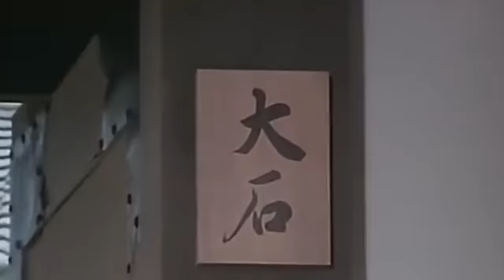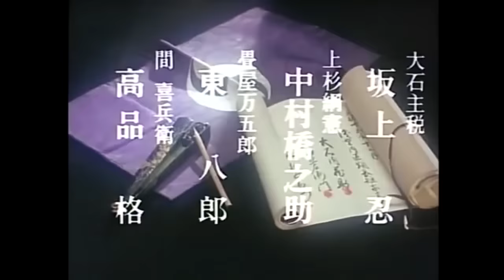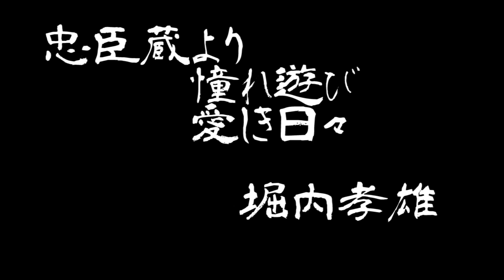忠臣蔵憧れ遊び・愛しき日々 堀内孝雄